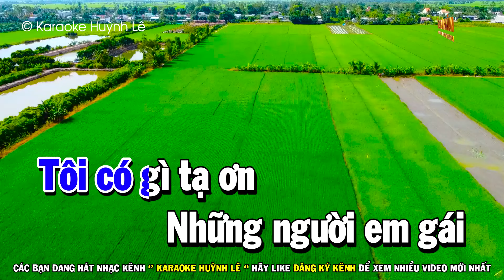Karaoke Mùa Xuân Trong Thư Em Nhạc Sống Tone Nam ( Rumba ) Huỳnh Lê